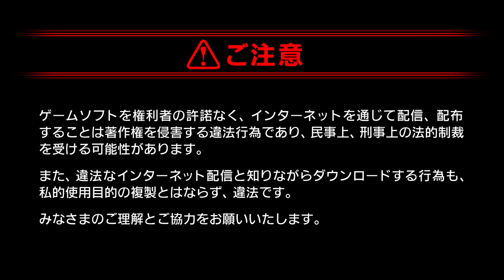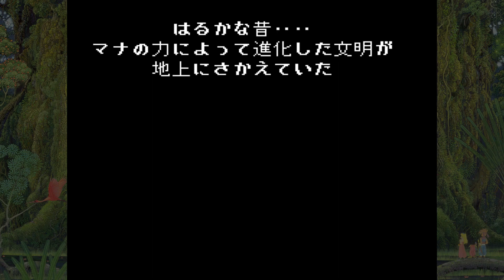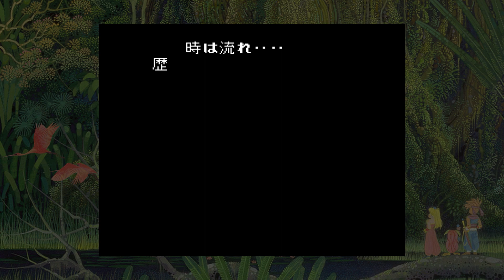[NSW] Seiken Densetsu Collection 1st Hour Play (part 1)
Nothing better for a cutting edge portable system than a collection of 8 and 16 bit titles.